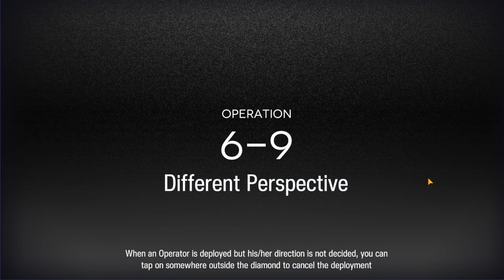Arknights [6-9] - Low Level Rarity Squad - Easy Clear Guide/Strategy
Arknights Easy Clear Guide Strategy

You don't have to use the exact same Operaters you can use Lower or Higher Rarity Operators from the same catergory.

You can always implement your own Strategy to your squad and placement.